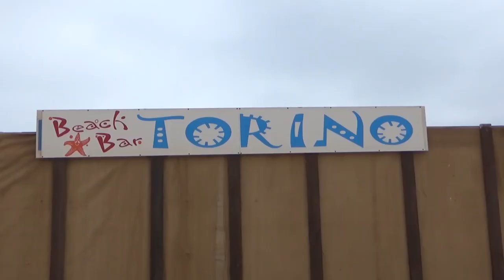Top 3 Beaches of Fuerteventura | My favourite beaches | Beautiful Beaches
Top 3 Best Beaches of Fuerteventura | My favourite beaches | Beautiful Beaches

These are my personal favourites, not that there aren't some other lovely beaches in Fuerteventura, but all of these are easily reached. I think they are some of the most beautiful beaches in Europe. Holidays in Fuerteventura are all about sun, sand and sea. You will never be wondering where to go in Fuerteventura or finding things to do in Fuerteventura.

My favourite beach areas are:

1. El Cotillo Beaches. These include the lovely lagoons to the north of the village and the more rugged beaches to the south.

2. Corralejo beaches. This run along the beautiful sand dunes national park for a number of miles and include soft white sand and clear waters.

3. The beaches of the Jandia Peninsular. The Jandia beaches are located in the south of the island. They run for about 20 miles from Morro Jable in the south to Costa Calma in the north.

The two other beaches I would add to the list are La Pared towards the south west and Cofete in the south. Canary Islands beaches don't get any better than these.

If you like my videos and feel like buying me a coffee you can can